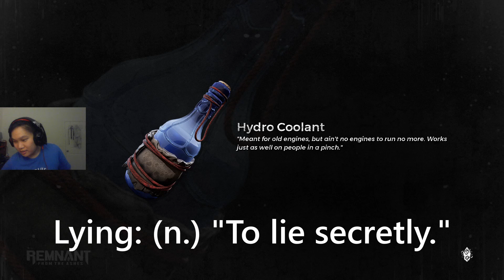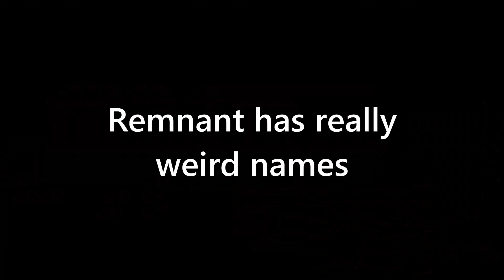Remnant Ruins Mentals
This game is not for the faint of heart.